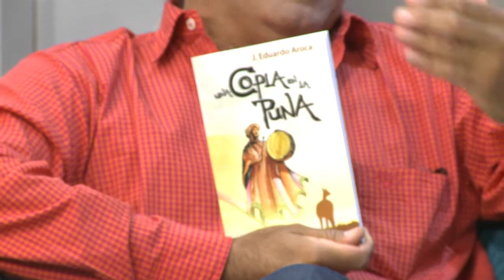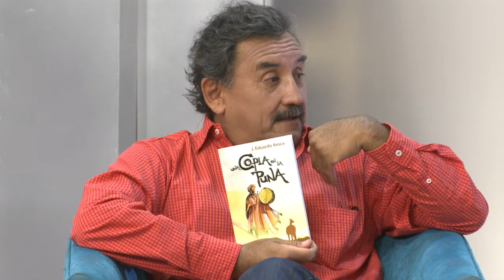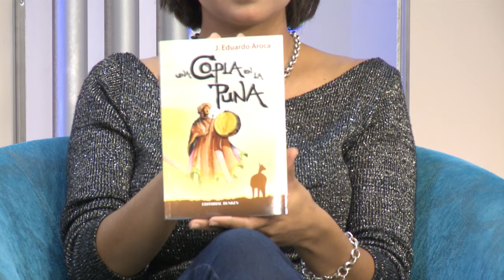EDUARDO AROCA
Fotografo